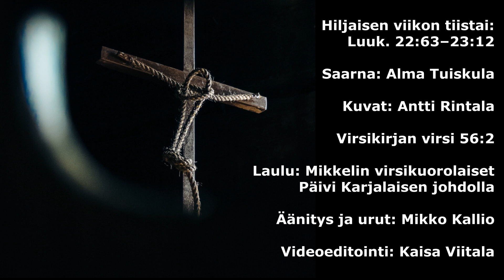Hiljaisen viikon matkalla: tiistai 12.4.2022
Luuk. 22:63–23:12
Saarna: Alma Tuiskula
Kuvat: Antti Rintala
Virsikirjan virsi 56:2
Laulu: Mikkelin virsikuorolaiset Päivi Karjalaisen johdolla
Äänitys ja urut: Mikko Kallio
Videoeditointi: Kaisa Viitala